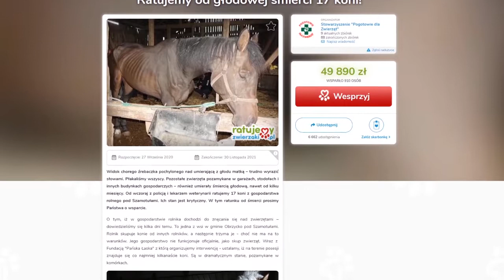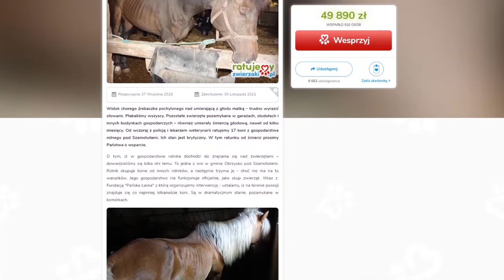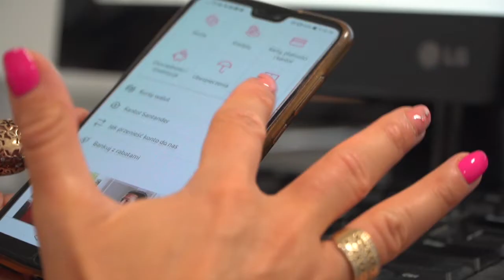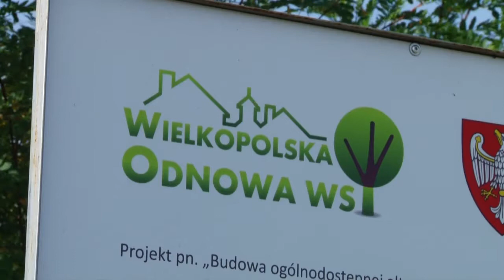Informacje Wielkopolskie 30.09.2020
czmil